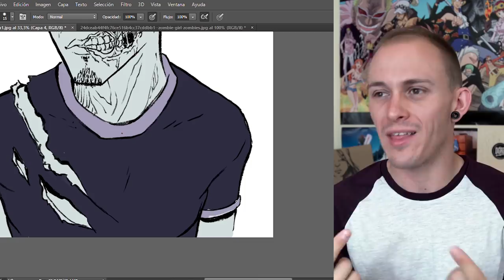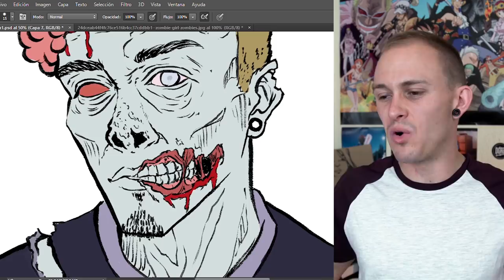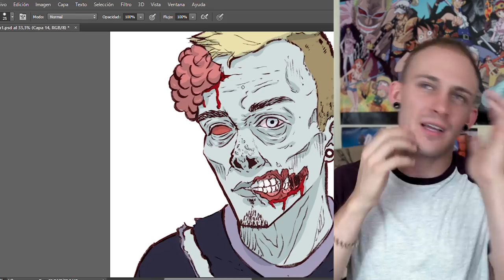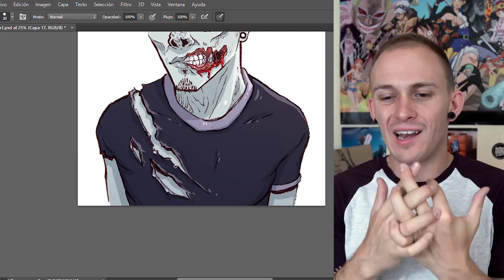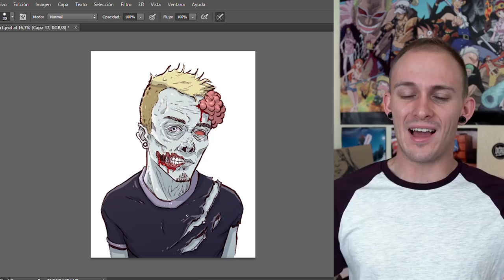RETO DEL AUTORRETRATO ZOMBIE | Jako Del Bueno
RETO DEL AUTORRETRATO ZOMBIE!!
Este reto consiste en dibujarse a uno mismo como si fuera un zombie!

TABLETAS GRAFICAS que utilizo altualmente:
Wacom Intous Draw (perfecta para los que están empezando)